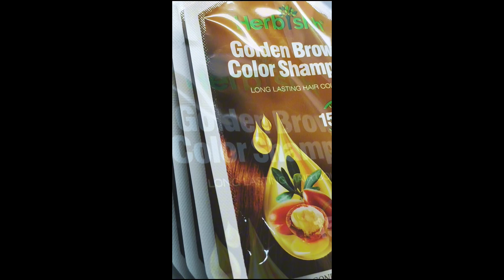Get Salon-Quality Color at Home with Herbishh Golden Brown Color Shampoo Sachet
Transform your hair effortlessly with the Herbishh Golden Brown Color Shampoo Sachet! Achieve stunning, salon-quality results from the comfort of your home. This innovative shampoo not only delivers vibrant, golden brown color but also nourishes your hair, leaving it soft, shiny, and healthy.

### Why Choose Herbishh?

🌟 Easy to Use: No mess, no fuss! Just shampoo your hair as usual and watch the magic happen.

🌟 Natural Ingredients: Infused with herbal extracts, our color shampoo ensures your hair stays healthy and strong.

🌟 Affordable: Get professional results without the salon price tag.

### How to Use:

1. Wet Your Hair: Make sure your hair is damp before application.
2. Apply the Shampoo: Squeeze the sachet and massage the shampoo into your hair.
3. Wait: Leave the shampoo on for 15-20 minutes.
4. Rinse: Rinse thoroughly with water and style as desired.

Watch as your hair transforms into a luscious golden brown shade that enhances your natural beauty. Don't just take our word for it—try it out and see the incredible results for yourself!

*Transform your hair today with Herbishh Golden Brown Color Shampoo Sachet and embrace the new you!*